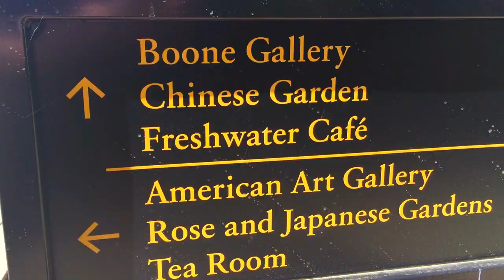THE HUNTINGTON LIBRARY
A short little vlog during a visit to the Huntington Beach Library. Sub for more, and enjoy the vid!

All shot on iPhone 6